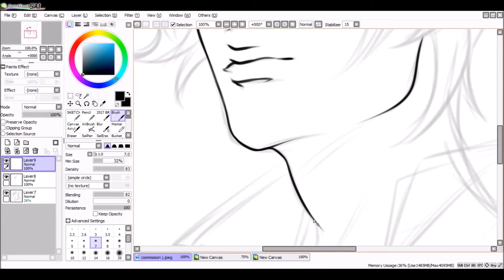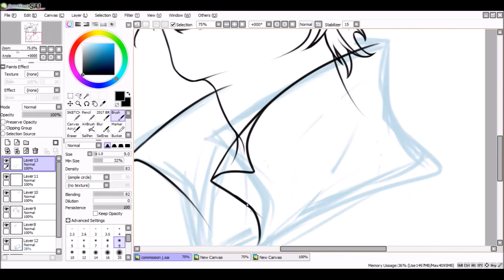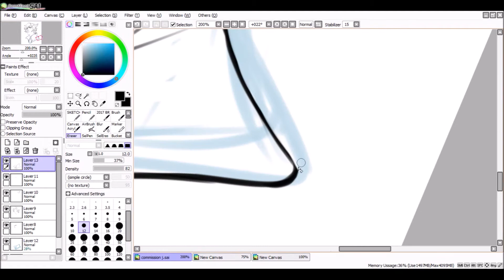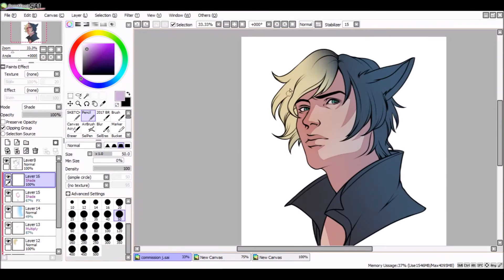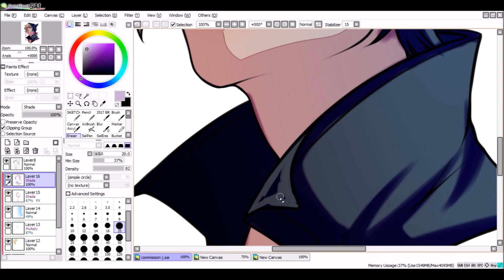Commissions - 01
Prepare yourselves for commission videos. Daddy's gotta eat.
If interested in a commission and having it featured in a video, follow this link for information on how to purchase one!